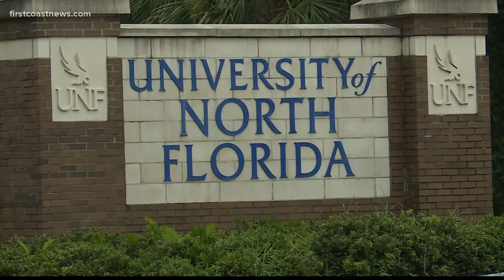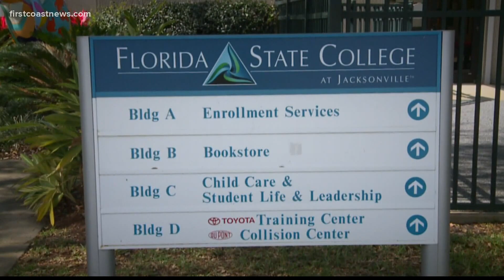St. Augustine mandates masks be worn indoors when social distancing not possible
According to the proposed resolution, a violation of the mask order would be a civil infraction which would carry a penalty of up to $500.